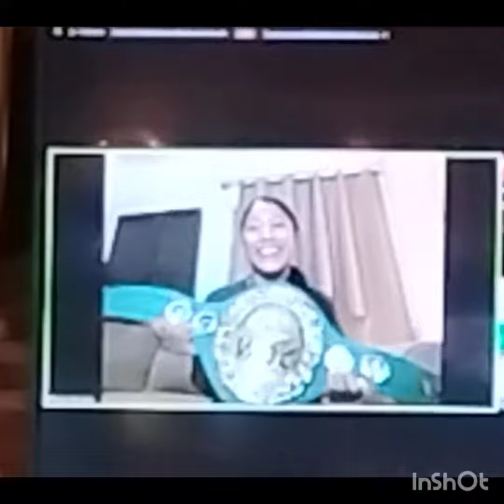KENIA ENRÍQUEZ, FELIZ...